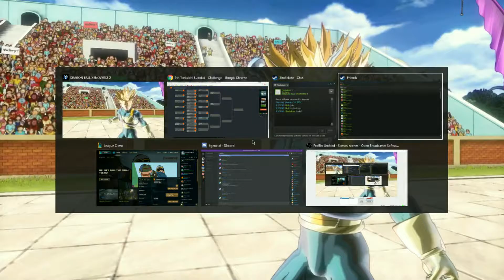5th Tenkaichi Budokai - Prometheus (Golden Frieza) vs Sindiekate (Future Trunks) [Second Round]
Ladies and Gentlemen! This is the sixth match of the second round of the Fifth Tenkaichi Budokai, held on 01/14/2017

This match is between Prometheus (Golden Frieza) vs Sindiekate (DBZ Future Trunks)

The song is: A Lot of Ki by Kenji Yamamoto